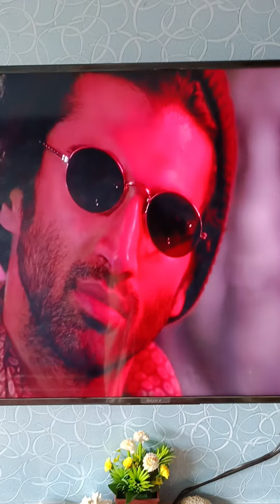Prawn 🦐🍤 Mashala by SJ Video/BD House Wife Special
Home 🏠 made food by yourself